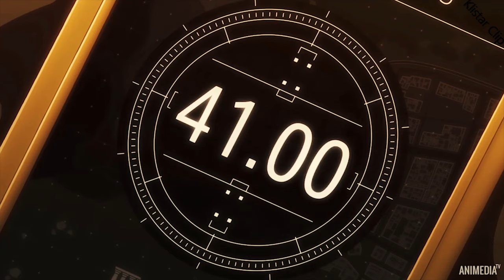RADIO TAPOK AMV - Whatever It Takes Hollywood Undead (на русском)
Anime: Мастера Меча Онлайн Альтернативная Призрачная пуля  Sword Art Online Alternative Gun Gale Online
Music: RADIO TAPOK - Whatever It Takes (Hollywood Undead на русском)
This high quality edited video makes up various scenes from several commercial free animation frames, thanks to animation developers!